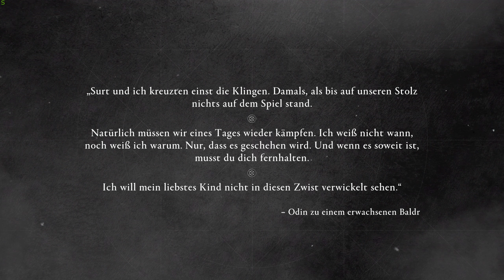[14] Ein legendärer Hort + Jenseits der Angst [Die Zeichen Ragnaröks - AC: Valhalla]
Gameplay ohne Kommentar, deutsche Sprachausgabe und Untertitel, PC, 2k, Schwierigkeitsgrad: Kampf: Schwer / Schleichen: Normal / Erkundung: Leicht